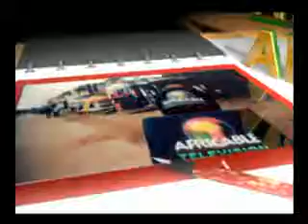N°7 - 15 mars 2013